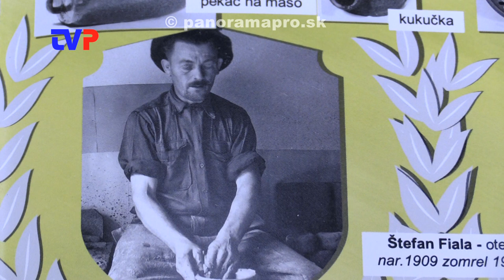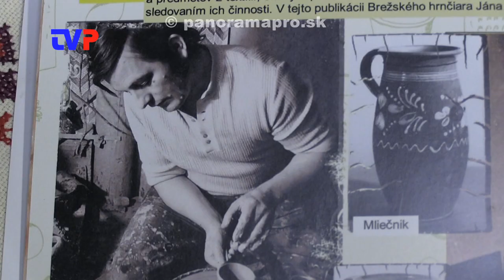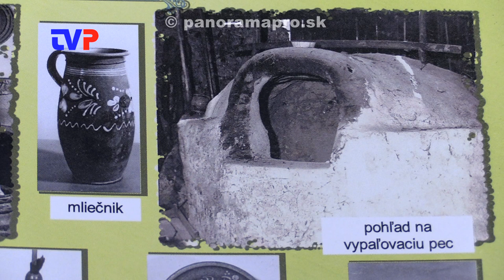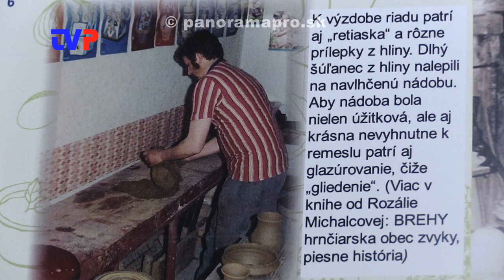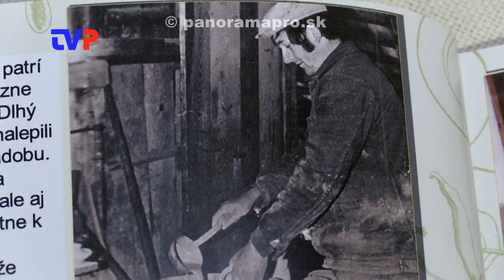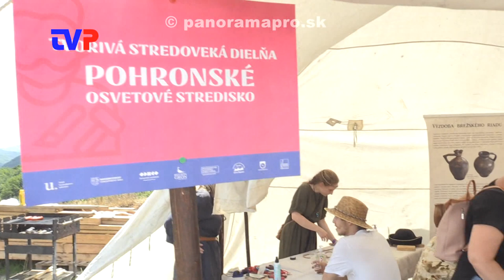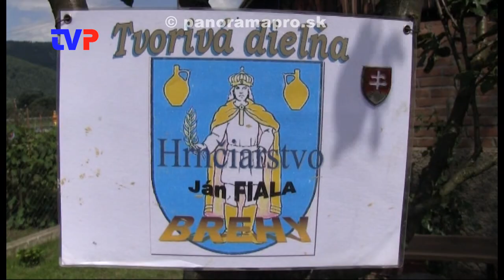Už sa zaúča šiesta generácia hrnčiarov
Rozhovor s 81 ročným hrnčiarom Jánom Fialom z Brehov.